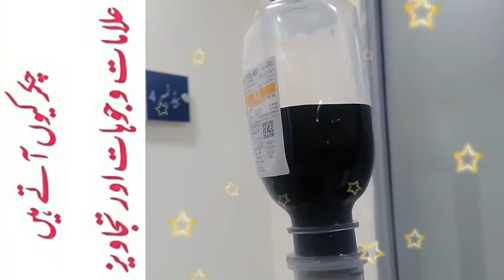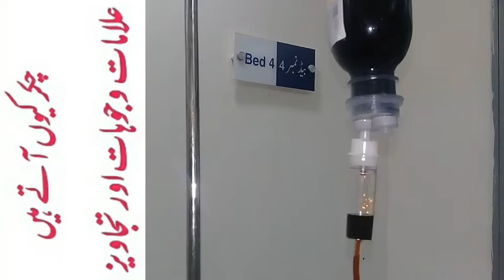Chakar ana ke waja , alamat or elaj